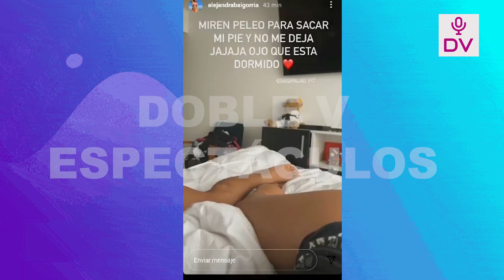SAID PALAO Y ALEJANDRA BAIGORRIA YA TIENEN PLANES DE BODA??!!